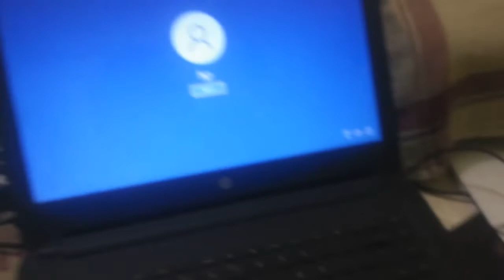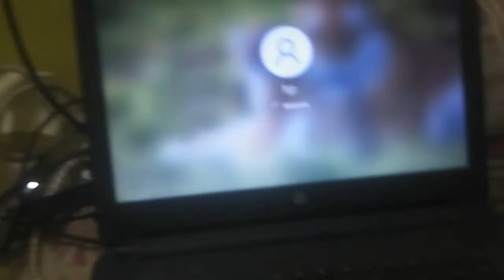Phone Ke Liye Ld Rhe Hai 😡 😅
Hi